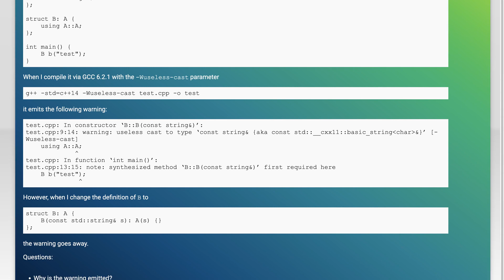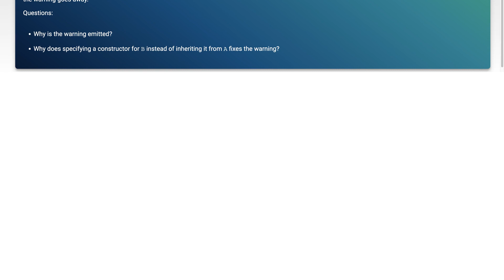Why is GCC warning me about a useless cast when using an inherited constructor?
c++: Why is GCC warning me about a useless cast when using an inherited constructor?

Related to: c++, gcc